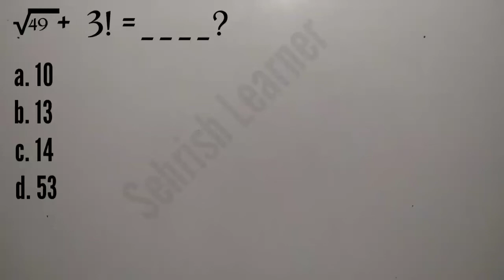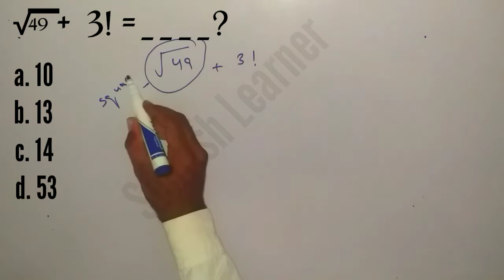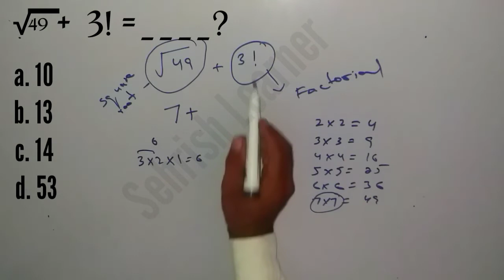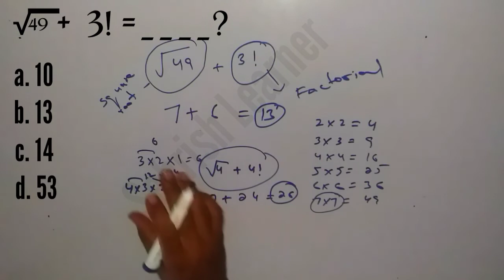How to add squre root and factorial Values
BPS-5 to BPS-16 Job